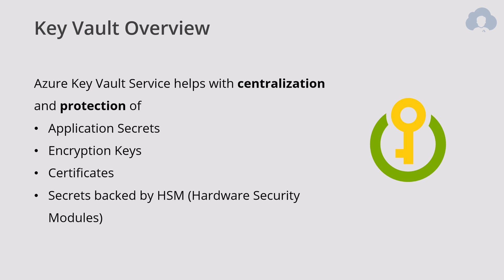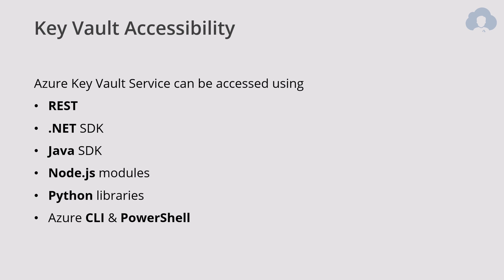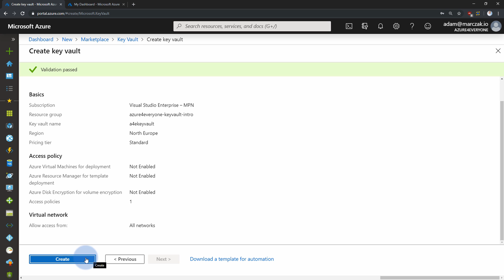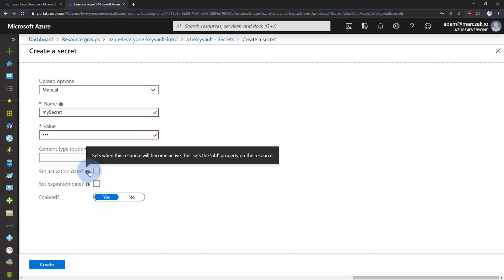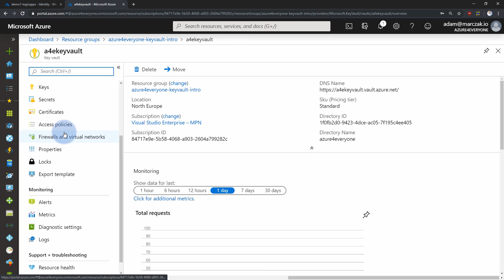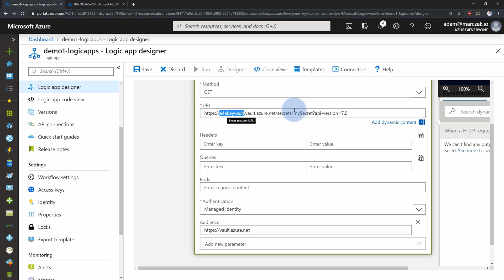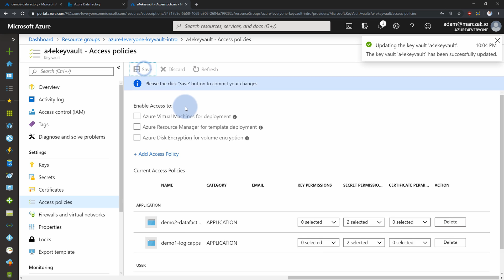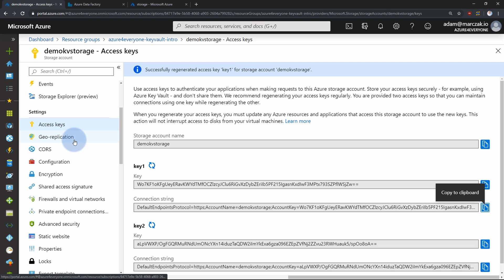Azure Key Vault Tutorial | Secure secrets, keys and certificates easily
Using Azure Key Vault Service allows for centralization and protection of your application secrets, certificates but also encryption keys for Virtual Machines.

In this episode I give you introduction to what Azure Key Vault service with few demos using Logic Apps connectors, MSI with REST api and data factory.

Next steps for you after watching the video
1. Azure Key Vault documentation
2. Understand basic concepts of Key Vault